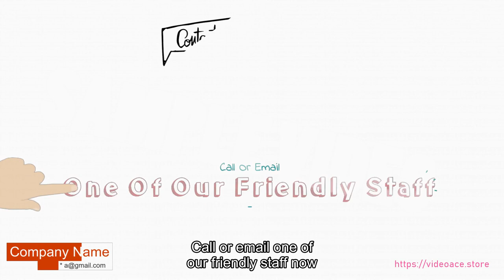Painter - Whiteboard & Subtitles